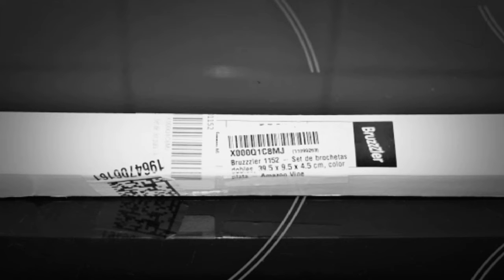Pinchos Dobles para Brochetas, Bruzzzler 2001-1152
Enlace de compra